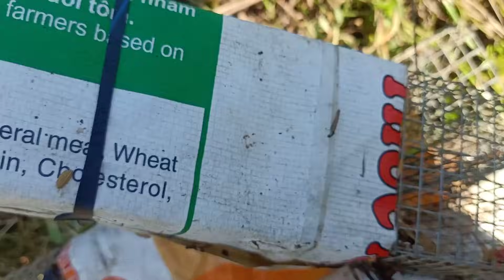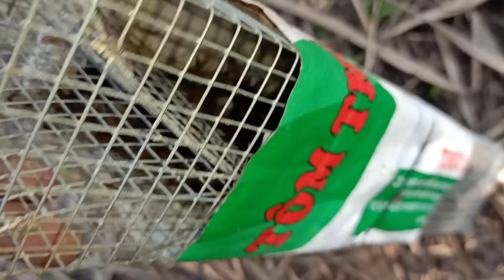Bẩy rắn hổ dính thấy kinh hoàng.dính rắn hổ nhiều như hổ hành/san bat ben tre tv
Chúc cô dì chú bác và anh chị em gần xa có một buổi tối vui vẻ bên gia đình và thật nhiều niềm vui và thật hạnh phúc nhé.xem video mới hay nhớ đăng ký kênh ủng ho mình voi nha cả nhà và đừng quên nhấn chuông để có thong bao video mới nhất nha cả nhà. Và chia sẻ giúp đỡ cho nhiều người cùng xem voi nha cả nhà ơi.xin cảm ơn cả nhà đã luôn đồng hành cùng mình trong những ngày qua ạ xin cảm ơn cả nhà rất nhiều ạ